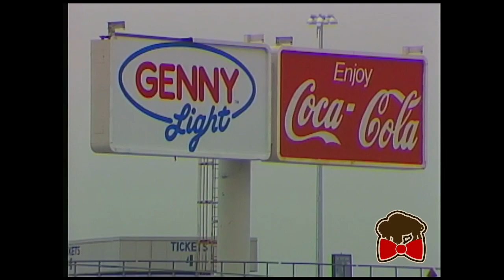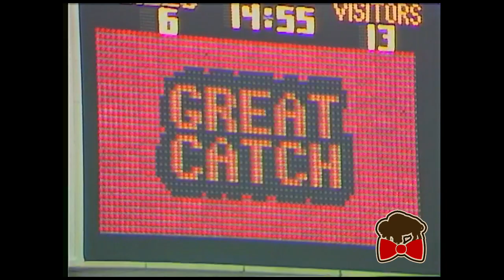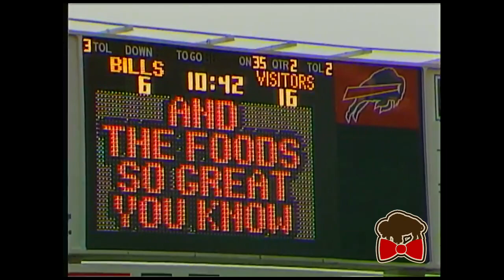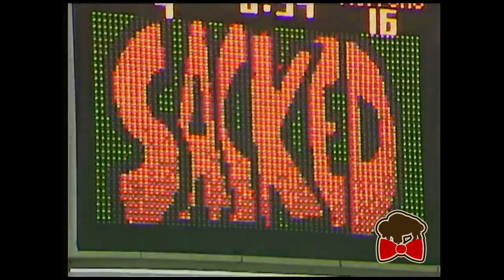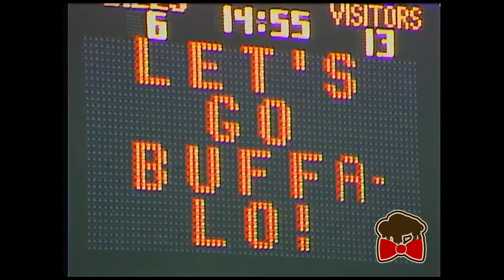Rich Stadium pre-JumboTron scoreboard, 1989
Highlights from the Rich Stadium dot matrix scoreboard from a Dec. 1989 game against the New Orleans Saints. There are several encores of the Shout! song, the DAY-O Mighty Taco commercial, a Super Duper jingle, and lots of very dated looking graphics along with PA announcer Stan Roberts introducing the Jills and Bills.